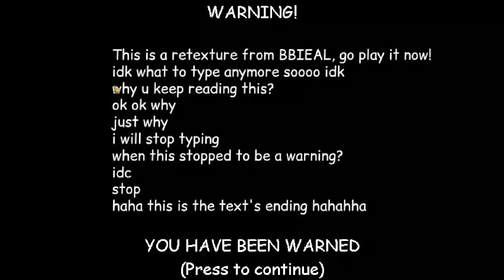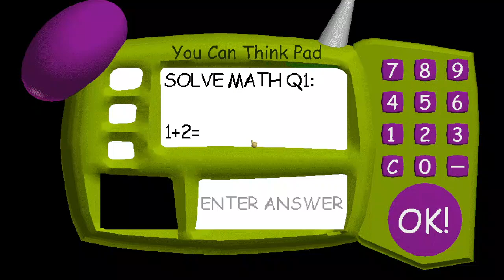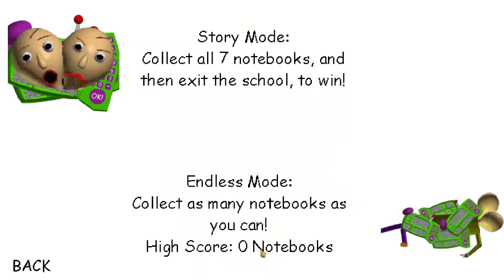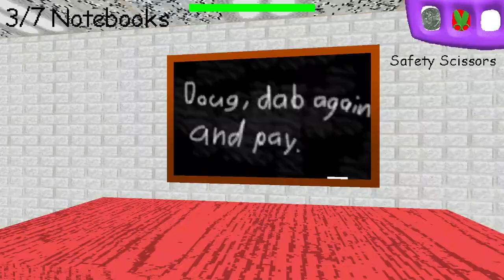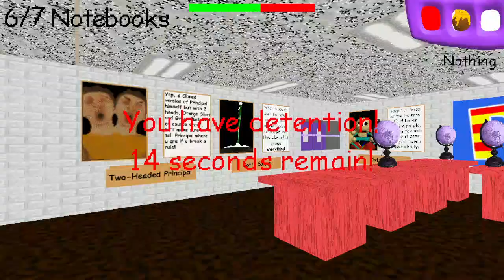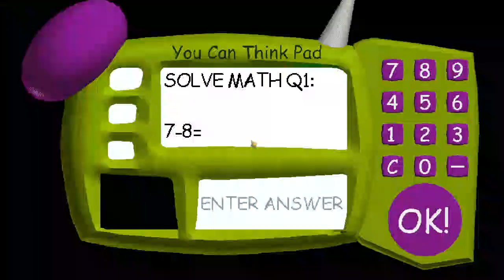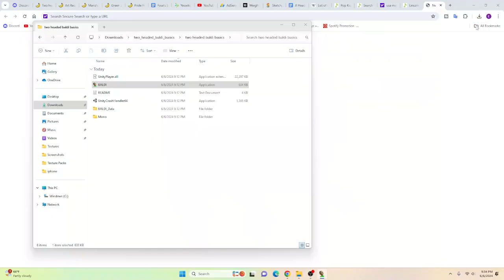Two Headed Baldi is BACK (Superintendent in Baldi V1.4.3 Mod)